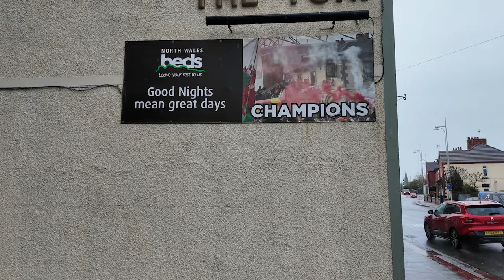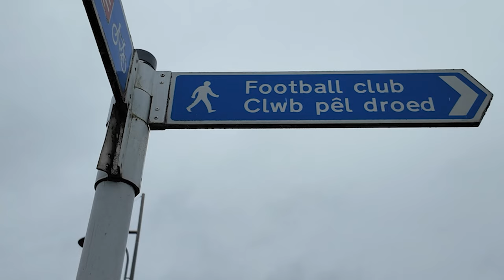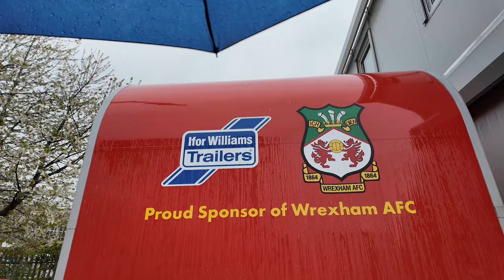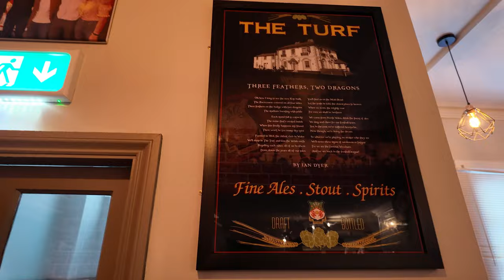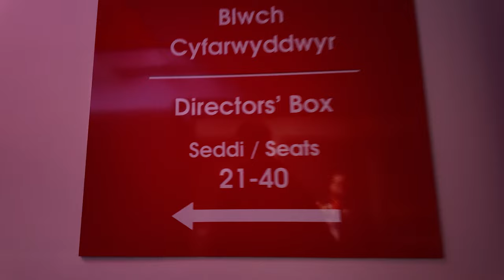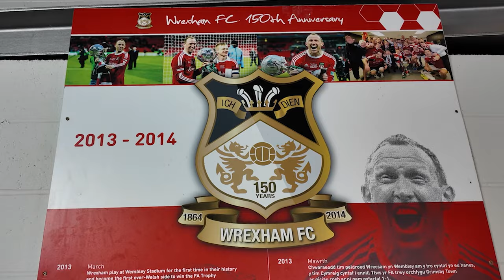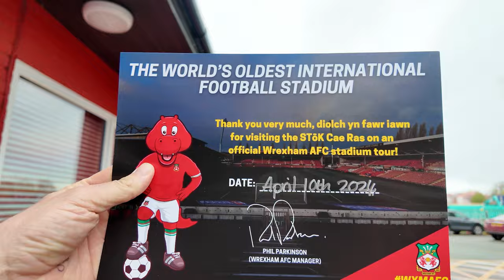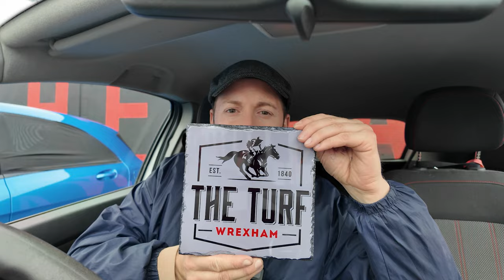🤩 Welcome To The WREXHAM STADIUM TOUR 🏴󠁧󠁢󠁷󠁬󠁳󠁿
WREXHAM - PROMOTED AGAIN 🏆…Most of you have seen the Welcome to Wrexham documentary series BUT how many of you have seen a Wrexham Stadium Tour? 🤔 I thought I’d share my behind the scenes look at the world famous Welsh football club owned by Ryan Reynolds & Rob Mcelhenney 🏴󠁧󠁢󠁷󠁬󠁳󠁿 We take a 360 stadium tour of the exterior of the Racecourse Ground, check out the Wrexham club shop and then jump on the Stok Cae Ras STADIUM TOUR 🏟️